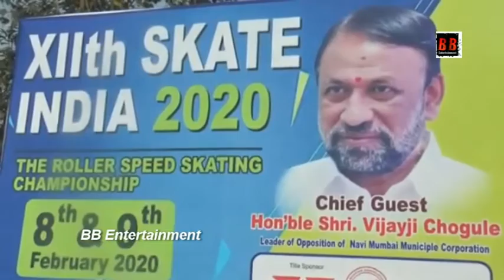नवी मुंबई के ऐरोली में हुआ '12TH SKATE INDIA 2020' का आयोजन